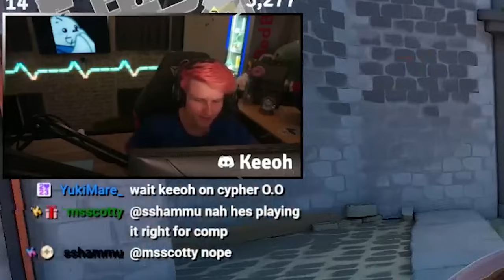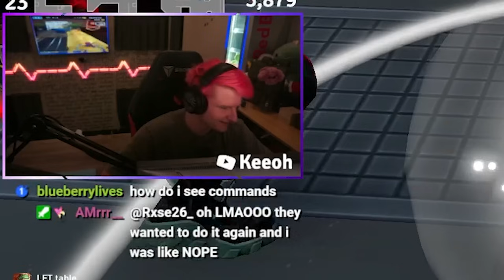Can a streamer 13-0 two PRO players?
thumbs up for PROS